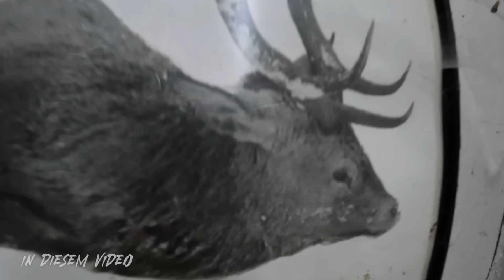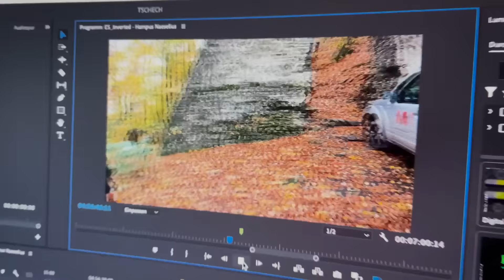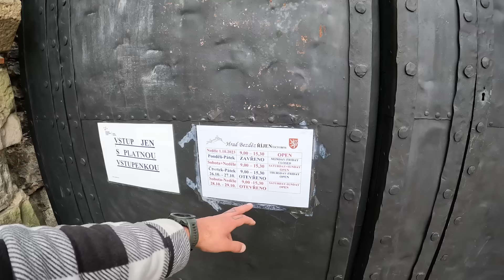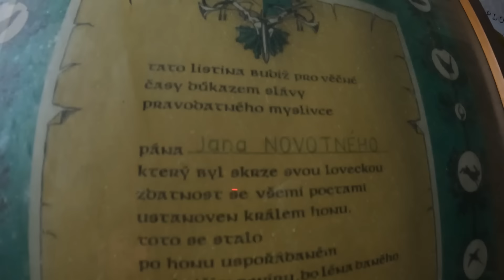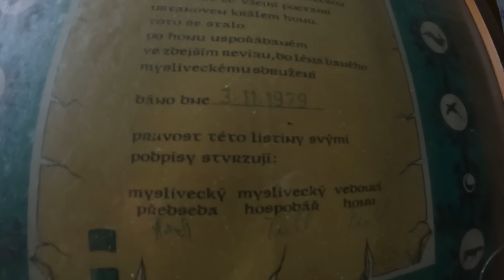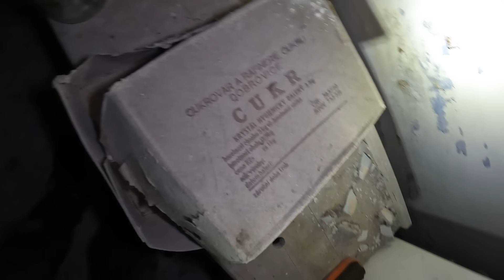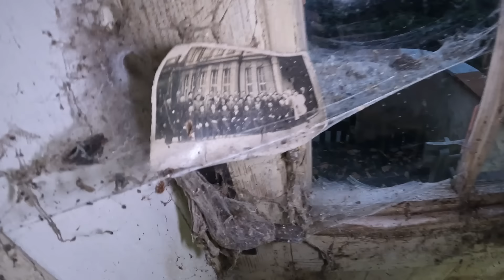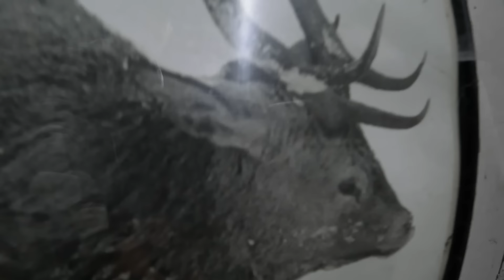KNOCHEN ÜBERALL ☠️ LOSTPLACEs in Tschechien |🇨🇿 Teil6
Dieses Haus ist wirklich UNHEIMLICH!!

Amazon Wunschliste

💌Postfach
für Pakete:
Marco Lumme
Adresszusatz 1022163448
DHL Packstation 177
37077 Göttingen

Oder lasst mir ein SUPERTHANKS da!